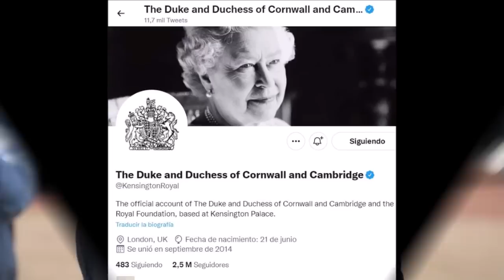✅Carlos III: El discurso del rey, los títulos de William y Kate, y la mención a Harry y Meghan👑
El rey Carlos III dio un discurso a la nación tras regresar a Londres de Balmoral donde la reina Isabel II fallecía el jueves 8 de septiembre. En él desgranó palabras de agradecimiento y admiración hacia su madre, hacia la reina y también mencionó los títulos otorgados a William y Kate, ahora príncipes de Gales, duques de Cornualles y de Cambridge. Tuvo palabras de agradecimiento hacia la reina consorte Camilla a quien la reina nombro hace unos meses